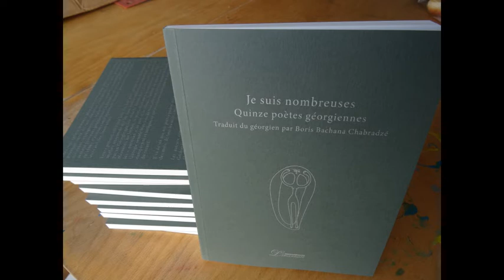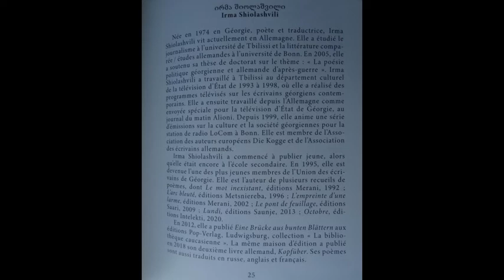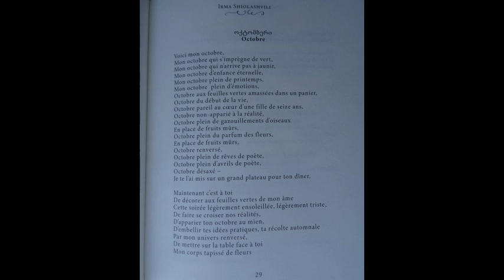ოქტომბერი, ირმა შიოლაშვილი ქართულად / ფრანგულად Octobre, Irma Shiolashvili en géorgien / en français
ირმა შიოლაშვილის ლექსს "ოქტომბერი“ კითხულობენ: ქართულად - ირმა შიოლაშვილი, ფრანგულად - ბაჩანა ჩაბრაძე (მთარგმნელი). გამოყენებული ილუსტრაციები: ირმა შიოლაშვილის კრებულის „ოქტომბერი“ გარეკანი, ინტელექტი 2020 (ასევე ფრანგული ანთოლოგია « Je suis nombreuses : Quinze poètes géorgiennes » ("მე ბევრი ვარ: თხუთმეტი ქართველი პოეტი ქალი"), გამომცემლობა ლ'ენვანტერი, პარიზი 2021, რომელშიც შესულია ირმა შიოლაშვილის ლექსების თარგმანი
გამოყენებული მუსიკა: მოცარტის საფორტეპიანო კონცერტი № 21.

"Octobre" d'Irma Shiolashvili. Lecture en géorgien par Irma Shiolashvili, lecture en français par B. Chabradzé (traducteur). Illustrations utilisées : la couverture du recueil d'Irma Shiolashvili "Octobre", éditions Intelekti 2020, ainsi que celle de l’anthologie française « Je suis nombreuses : Quinze poètes géorgiennes » (traduit du géorgien par B. Chabradzé), éditions L'Inventaire, Paris 2021, dont font partie plusieurs poèmes d'Irma Shiolashvili
Musique utilisée : Piano Concerto No. 21 de Mozart.

ოქტომბერი

აი ჩემი ოქტომბერი,
ჩემი სიმწვანეშეპარული ოქტომბერი,
ჩემი ვერგაყვითლებული ოქტომბერი,
ჩემი ბავშვობაგაუხუნარი ოქტომბერი,
ჩემი გაზაფხულით სავსე ოქტომბერი,
ჩემი ემოციებით სავსე ოქტომბერი,
კალათაში მწვანეფოთლებჩაყრილი ოქტომბერი,
ცხოვრების დასაწყისში მდგარი ოქტომბერი,
16 წლის გოგოს გულისნაირი ოქტომბერი,
რეალობას ვერშეწყვილებული ოქტომბერი,
მწიფე ხილის ნაცვლად
ჩიტების ჟღურტულით სავსე ოქტომბერი,
მწიფე ხილის ნაცვლად
ყვავილობის სუნით სავსე ოქტომბერი,
თავდაყირადაყენებული ოქტომბერი,
პოეტის ოცნებებით სავსე ოქტომბერი,
პოეტის აპრილებით სავსე ოქტომბერი,
ჭკუიდან შეშლილი ოქტომბერი
ერთ დიდ ტაბლაზე დაგიდე და ვახშმად მოგართვი.

ახლა უკვე შენი საქმეა, ჩემი სულის მწვანე ფოთლებით
როგორ გააფორმებ  დღევანდელ საღამოს,
ოდნავ მზიანს, ოდნავ მოწყენილს,
როგორ გადაკვეთავს ერთმანეთს ჩემი და შენი რეალობა,
როგორ შეეწყობა ერთმანეთს ჩემი და შენი ოქტომბერი,
შენს პრაქტიკულ წარმოდგენებს, შენს საშემოდგომო  მოსავალს
როგორ დაამშვენებს  ჩემი თავდაყირადაყენებული სამყარო,
როგორ დაისვამ სუფრაზე პირისპირ
ჩემს ყვავილებით დაფოთლილ სხეულს და მოგეწონები, როცა
თვალებიდან აპრილის მერცხლები ამიფრინდებიან.
დაალაგე შემოდგომის ხილი სუფრაზე. მიმიპატიჟე.
მოვალ, დავჯდები და მოგიყვები, რას ვგრძნობ, როდესაც
მწვანე ფოთლების მოსავალი ყვირილით მიხმობს.

ირმა შიოლაშვილი
კრებულიდან „ოქტომბერი“, ინტელექტი 2020

Octobre

Octobre aux feuilles ver tes amassées dans un panier,
Octobre du début de la vie,
Octobre pareil au cœur d’une fille de seize ans,
Octobre non-apparié à la réalité,
Octobre plein de gazouillements d’oiseaux
En place de fruits mûrs,
Octobre plein du parfum des fleurs,
Octobre renversé,
Octobre plein de rêves de poète,
Octobre plein d’avrils de poète,
Octobre désaxé –
Je te l’ai mis sur un grand plateau pour ton dîner.

Maintenant c’est à toi
De décorer aux feuilles ver tes de mon âme
Cette soirée légèrement ensoleillée, légèrement triste,
De faire se croiser nos réalités,
D’apparier ton octobre au mien,
D’embellir tes idées pratiques, ta récolte automnale
Par mon univers renversé,
De mettre sur la table face à toi
Mon corps tapissé de fleurs
Et de m’aimer
Quand les hirondelles d’avril s’envoleront de mes yeux.

Dispose les fruits d’automne sur la table et invite-moi.
Je viendrai m’asseoir et te dire ce que je ressens
Quand la récolte de feuilles vertes tes m’appelle à haute voix.

Irma Shiolashvili
Traduit du géorgien par B. Chabradzé
Du recueil « Je suis nombreuses : Quinze poètes géorgiennes », éditions L'Inventaire, Paris 2021